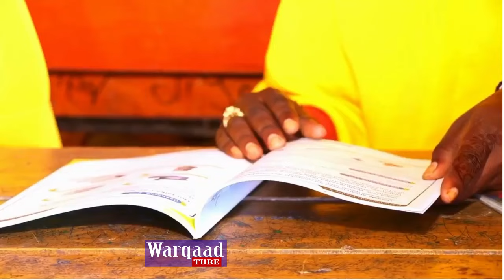Deg Deg: Xasan Sh oo talaabo culus ka qaadaya Laftagareen & RW Xamze oo loo diray Baydhabo..